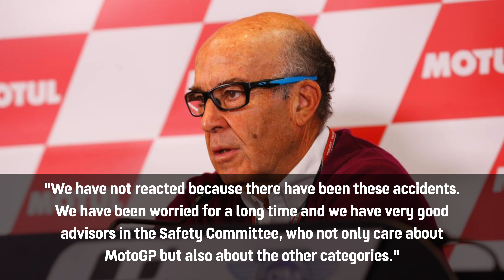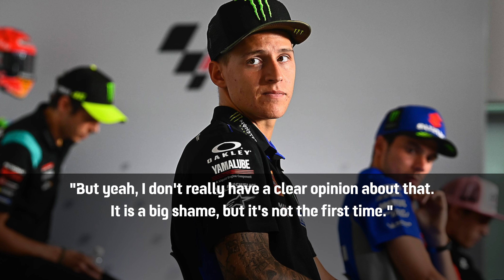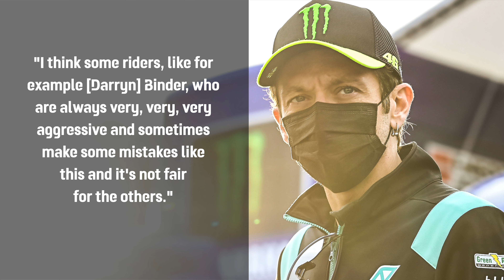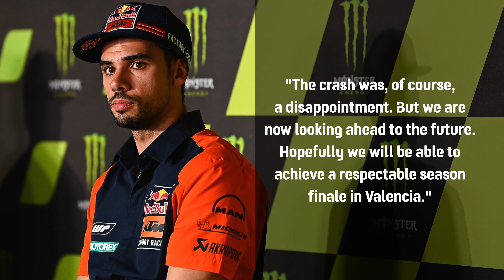"NOT FAIR for Foggia", says Valentino Rossi; Luckily, NO INJURIES for Miguel Oliveira | MotoGP 2021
In this edition of Racing News Fix:

00:00 Intro
00:16 Dorna CEO urges for tough penalties to ensure safety.
02:04 More MotoGP riders share views on Darryn Binder’s incident.
04:02  Miguel Oliveira’s first words after a scary crash at Portimao.
05:00 Outro